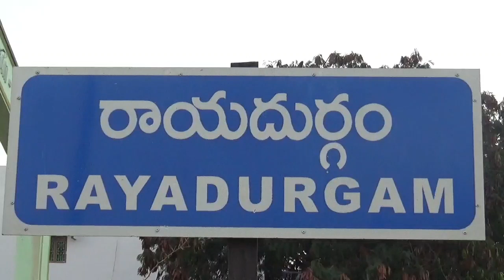APలో అంబేద్కర్ రాజ్యాంగం అమలు కావడం లేదు.. మాజీమంత్రి కాలవశ్రీనివాసులు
ఆంధ్రప్రదేశ్ రాష్ట్రంలో అంబేద్కర్ రాజ్యాంగం అమలు కావడం లేదని, ప్రభుత్వమే అడుగడుగునా రాజ్యాంగానికి ఆటంకాలు కల్పిస్తోందని మాజీమంత్రి? టిడిపి అనంతపురం జిల్లా అధ్యక్షుడు కాలవశ్రీనివాసులు మండిపడ్డారు. శుక్రవారం అనంతపురం జిల్లా రాయదుర్గం పట్టణంలో రాజ్యాంగ నిర్మాత డాక్టర్ బిఆర్ అంబేడ్కర్ జయంతి సందర్భంగా ఆయన విగ్రహానికి పూలమాలలు వేసి ఘనంగా నివాళులర్పించారు. అనంతరం ఆయన మీడియాతో మాట్లాడారు. అంబేద్కర్ చూపిన బాటలో నడవాలని, ఆయన ఆశయాలకు కంకనబద్దులు కావాలని అప్పుడే దేశం ప్రపంచంలో అగ్రగామిగా నిలుస్తుందని తెలిపారు. ఈ కార్యక్రమంలో టిడిపి పట్టణ అధ్యక్షులు పసుపులేటి నాగరాజు, రూరల్ కన్వీనర్ కురుబ హనుమంతు, జిల్లా అధికార ప్రతినిధి పొరాల పురుషోత్తం, కౌన్సిలర్ ప్రశాంతి, ఎస్సి సెల్ విభాగం నేతలు ఆనంద్, మల్లికార్జున, నాగరాజు, బిసి సెల్ నేతలు పూజారి తిప్పయ్య, ధనార్జున, తెలుగు యువత, టిఎన్టియుసి, సహా అనుబంధ సంఘాల నాయకులు, మాజీ కౌన్సిలర్లు పాల్గొన్నారు